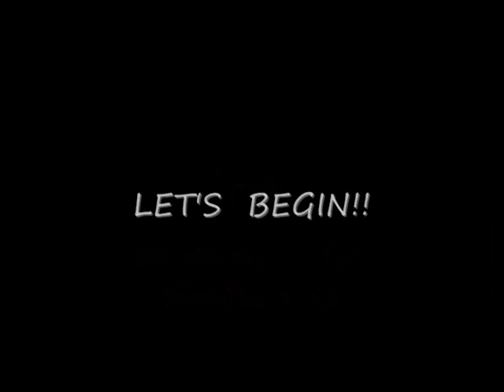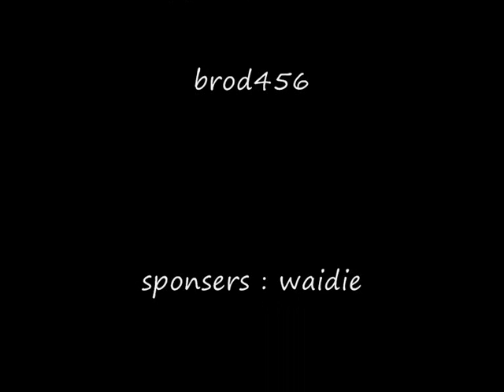Dharoks And Bgs